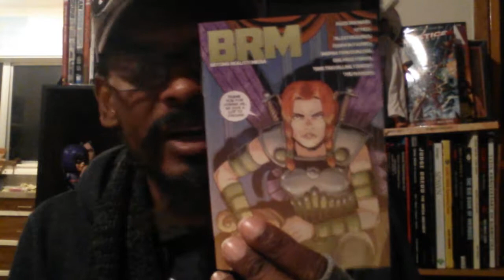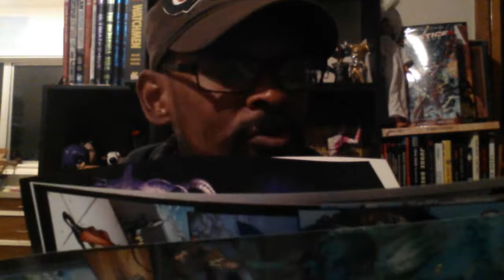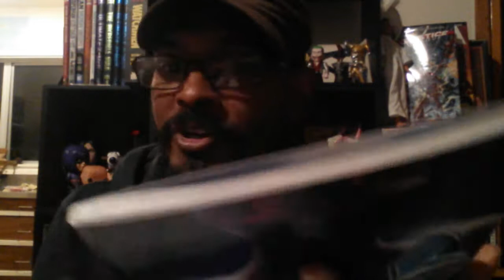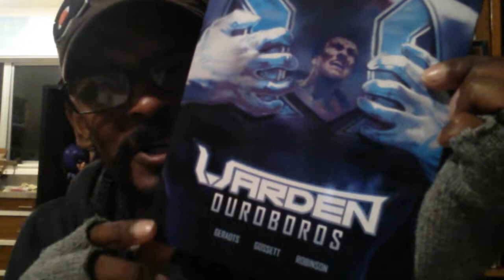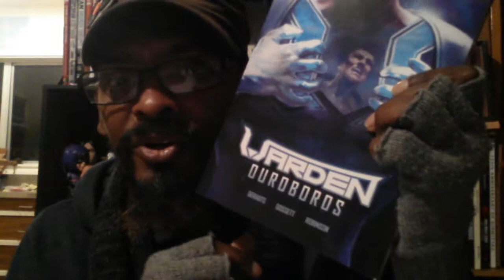Warden: Ouroboros. Graphic Novel Review.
So last week I sat down to read a set of GNs sent via New Zealand Comic Book Publisher, Beyond Reality Media. First on the list was Warden: Ouroboros. Graphic Novel Review.  I wanted to read this one first as I actually bought the first issue back in 2014 and hadn't gotten around to reading it.